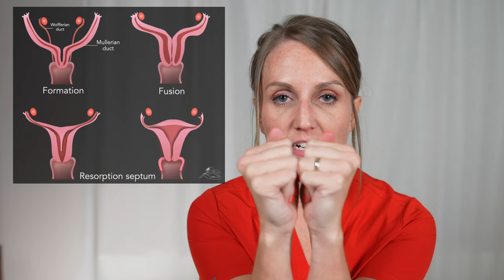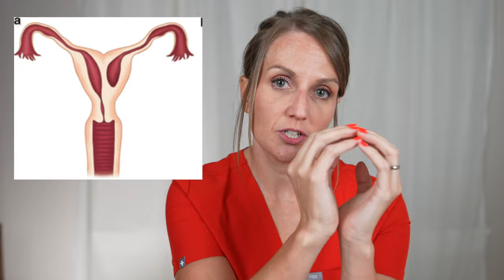Gynecologist Reacts: GOOD (?) Health TikToks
Today we're visiting the GOOD side of gynecology health TikTok. We have plenty of opportunities for learning and laughing by watching TikTok videos from people sharing great or interesting information on pregnancy and gynecology. You love to see it. Let's all learn together! TikTok is fun platform, but that doesn't mean the information presented there is always accurate. Let's see how these video measure up.